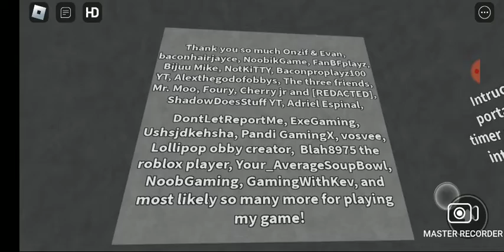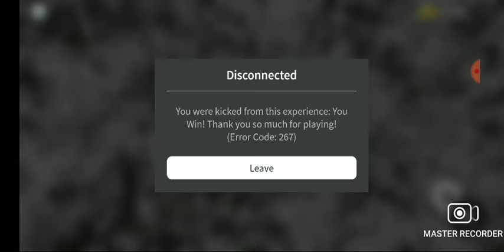Doors but BAD.. (i won the game)